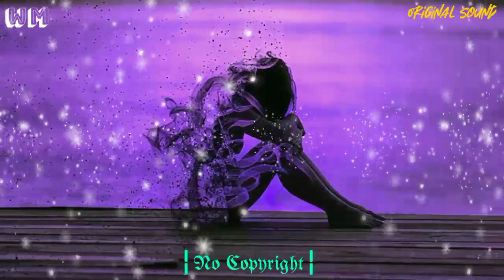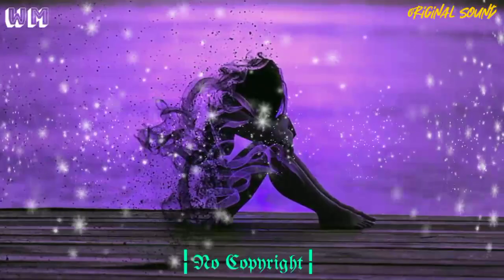Very emotional and sad background music (Song) - No Copyright | Original sound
🖌️ Name,,,,,,,Very emotional and sad background music (Song) - No Copyright | Original sound |

Very Sad song
Very Sad Music
Very Sad Background music
Hollywood sad music
Bollywood Sad Music
Ringtone
Remix
Original sound

song
sad songs
song no copyright

background music

background song

Hollywood song

Bollywood song